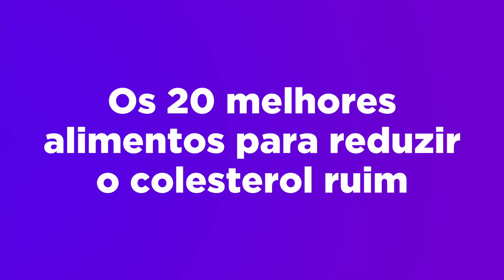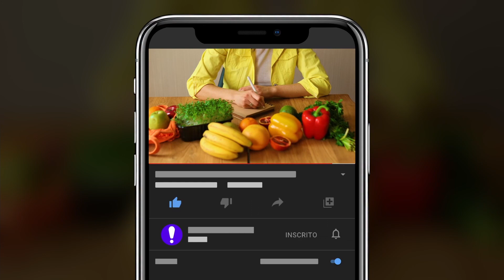Alimentos para baixar colesterol alto [OS 20 MELHORES]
Veja nesse vídeo os melhores alimentos da dieta para colesterol alto.
Afinal, todos sabemos que devemos sempre adotar alimentos para baixar o colesterol.
O colesterol alto causa muitos problemas de saúde, seja em curto ou longo prazo.
Você tem colesterol alto? O que fazer?
Assuma uma nova postura, procure um médico e comece hoje mesmo a dieta para colesterol alto.
E em caso de colesterol alto, o que comer então? Acompanhe a lista com 20 alimentos para baixar colesterol ruim (LDL) e deixar o colesterol bom (HDL) alto.